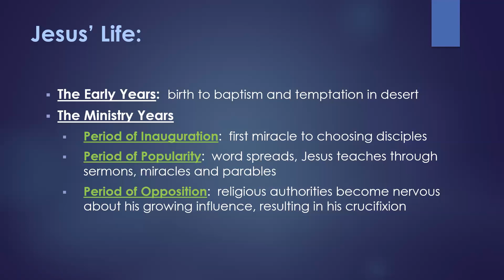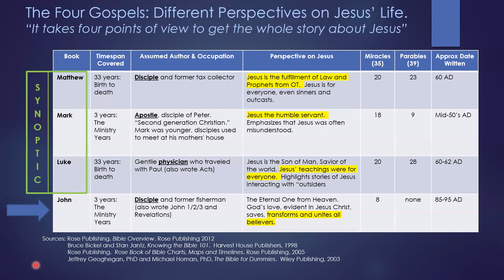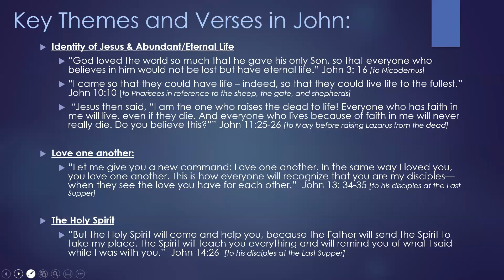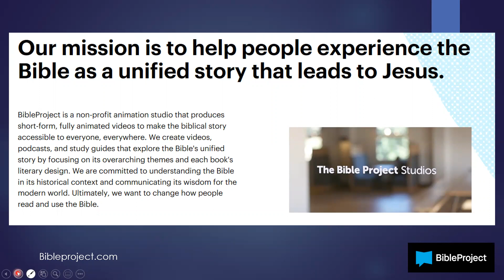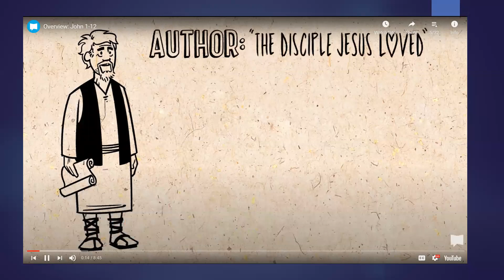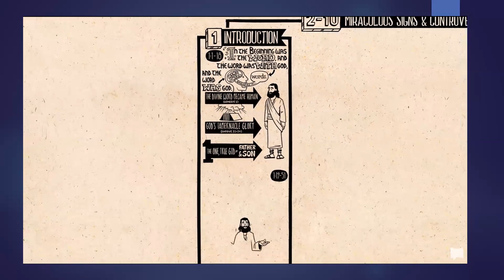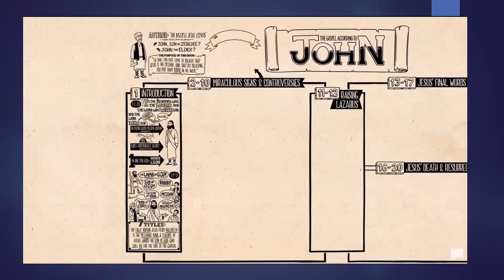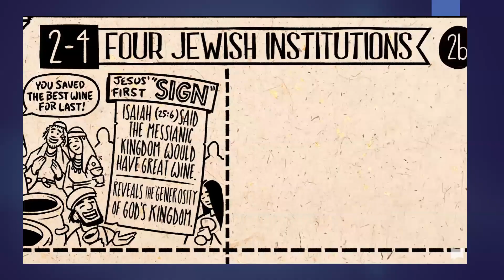"Dear White Peacemaker" - November 6, 2022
Adult Education - Covenant Presbyterian Church
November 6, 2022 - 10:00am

"Dear White Peacemaker" Week 3, led by Brenda Moten and Doug Poland. This class is a discussion on the book Dear White Peacemakers: Dismantling Racism with Grit and Grace by Osheta Moore.